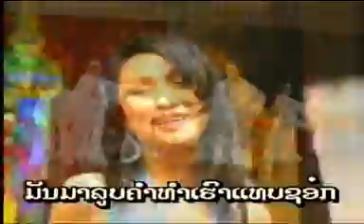Phi Bai Hua Lek